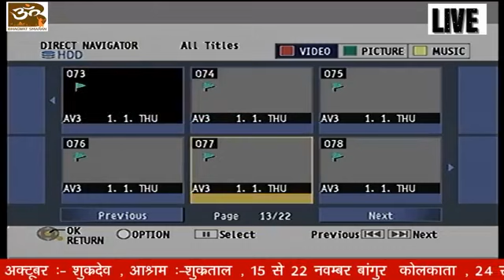SRIMAD BHAGWAT KATHA , VRINDAVAN 2018 by Katha Vyas SRI KRISHNANURAGI PT. SHIVAM VISHNU PATHAK JI